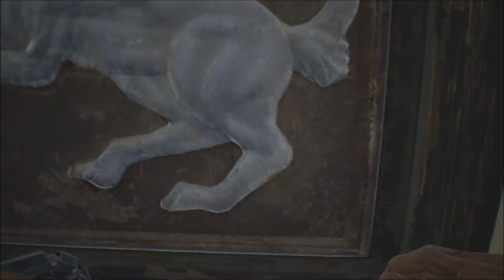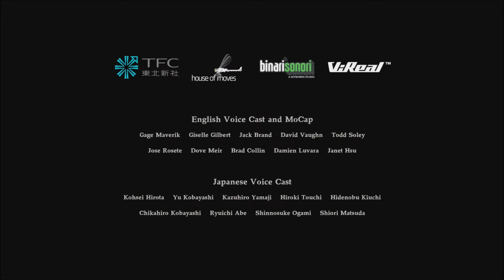Let's Play Resident Evil 7 "End of Zoe" #8 Finale!!! (German) [PS4/HD]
Nachdem wir am Haus der Bakers angekommen sind und Zoe endlich gefunden haben, stellt sich uns Jack erneut in den Weg und fordert uns zum finalen Kampf heraus...